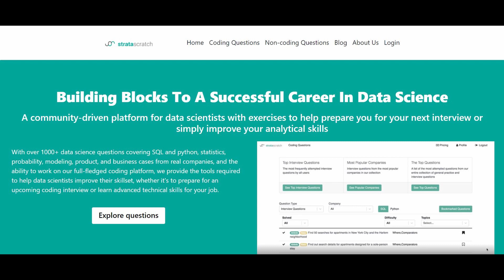Sign Up for Strata Scratch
Welcome to the How to Get an Analytics Job channel. Discover how you fit into the analytics marketplace, what skills you should build, and how to land your analytics dream job. Analytics agency owner John David Ariansen and career coach Elizabeth Illig will give you tips and tricks to land your dream job and level up your analytics career.